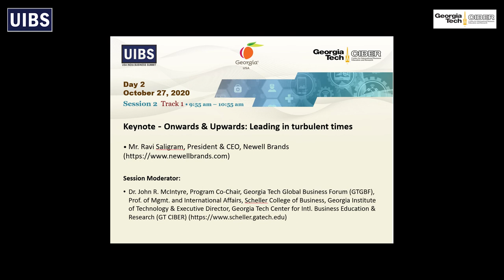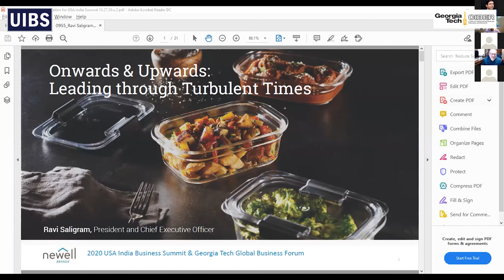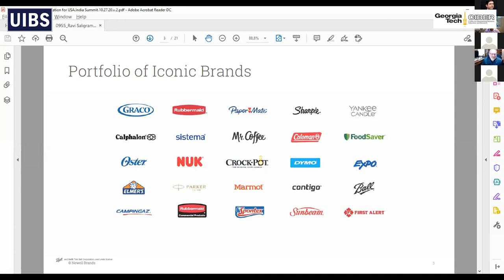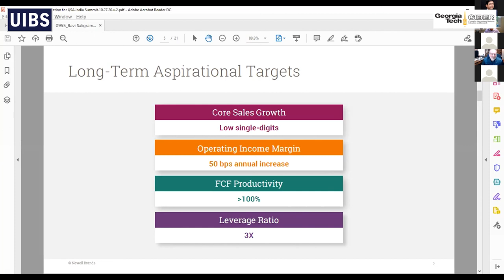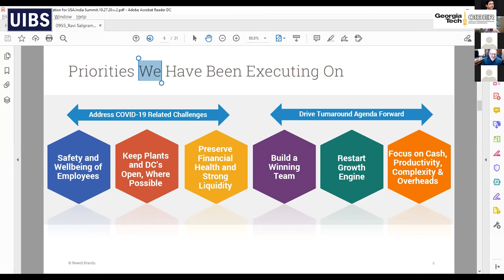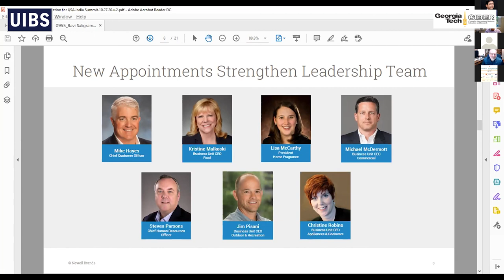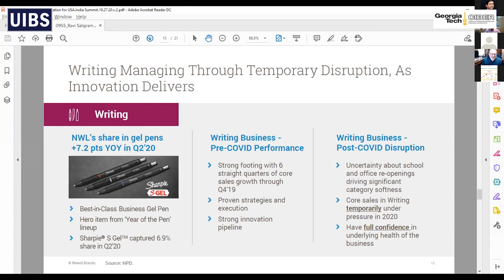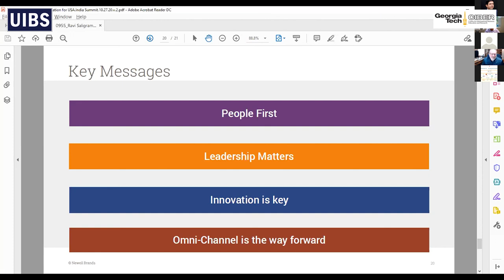26th GT Global Business Forum Onwards & Upwards Leading in turbulent times - Ravi Saligram